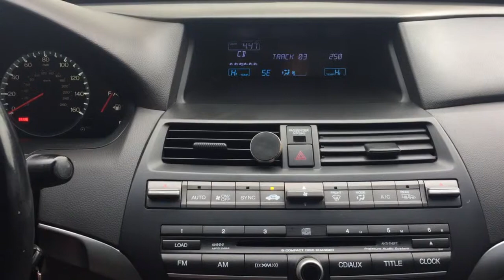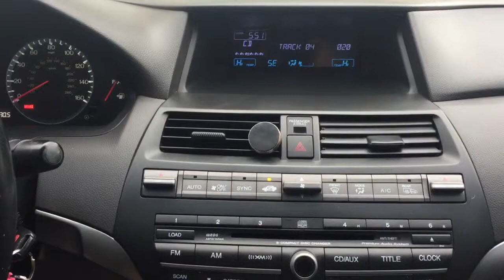COMO CAMBIAR LA HORA AÚN HONDA ACCORD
Cómo cambiar la hora en un auto Honda Accord 2010 sencillo y rápido para los que no lo sepan, Ayúdame a compartir el video dale Like si te gustó y te invito a que te suscribas gracias.